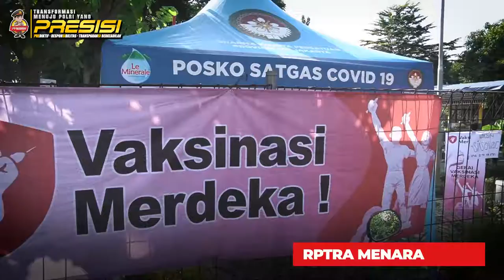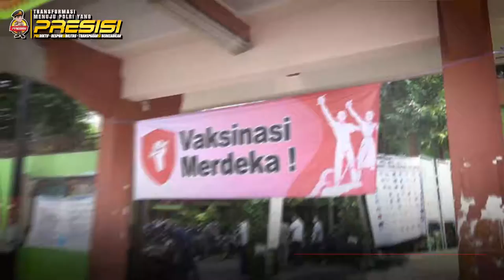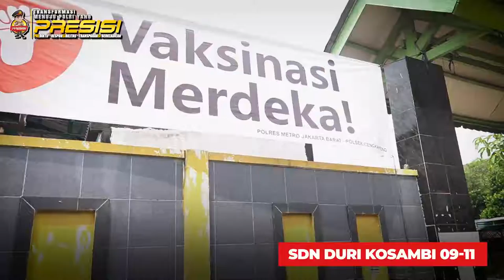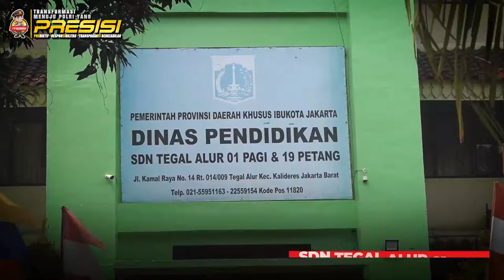Asistensi Direktur ke Gerai Vaksin Merdeka 🇮🇩 #1